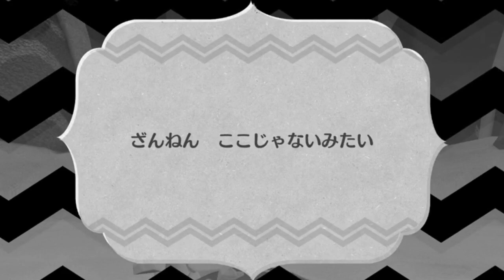【Miitopia】賭博黙示録ティラジ #22【実況】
定職に就き　自堕落が許されない固定残業の中働くティラジ。

ある日、ルーレットによりかつて自分が3dsの際に料理を求めていた事を思い出した。
法外なドーピングにより＋365まで膨らんだ自分のデータを見直した。

その報酬に誘われるまま、ティラジはドーピングをするための
『希望』に乗せられルーレットを回すことになる……